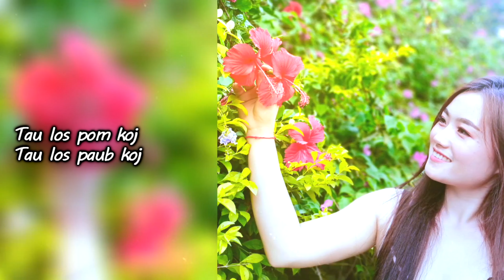Hmong New Song - Yog Txoj Hmoo Karaoke